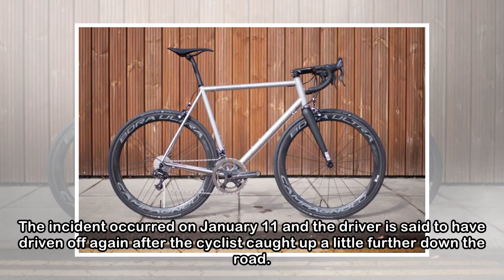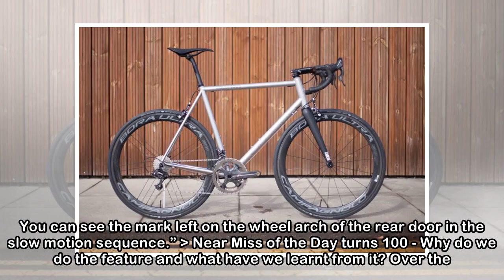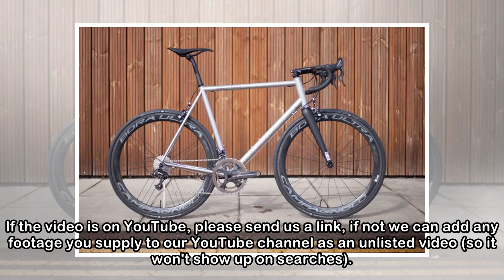Near Miss of the Day 122: Driver undertakes while turning right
Today’s near miss features a scarcely believable manoeuvre in which a driver undertakes a cyclist while both are turning right. Technically, this isn’t even a near miss because the motorist hit the cy...